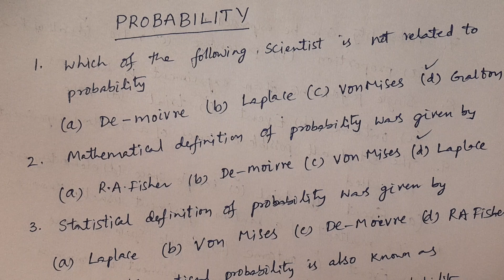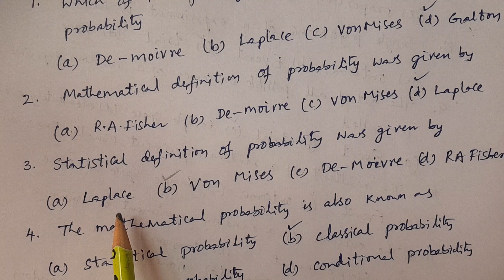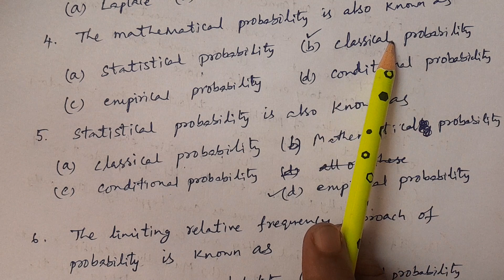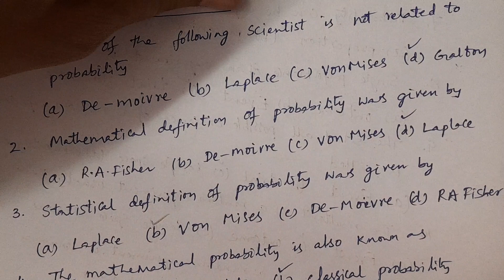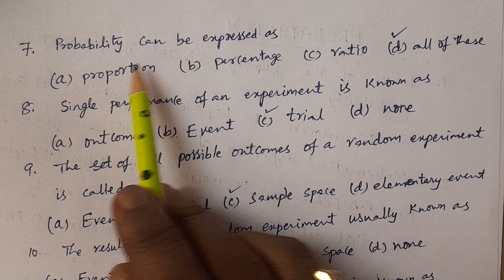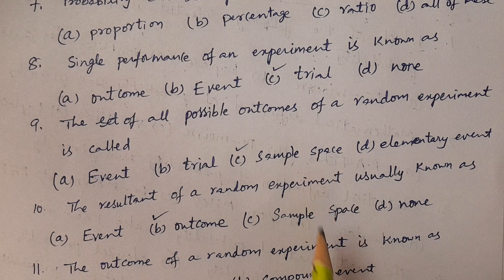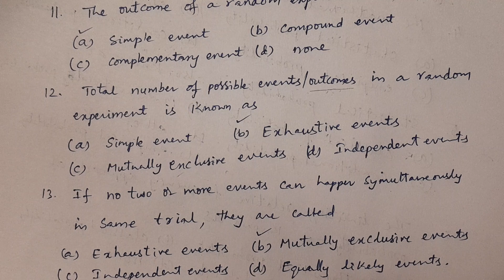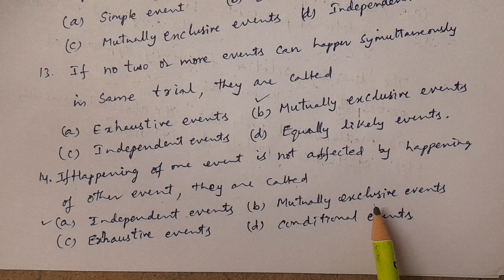PGCET Statistics Lesson-32: Probability Part-1